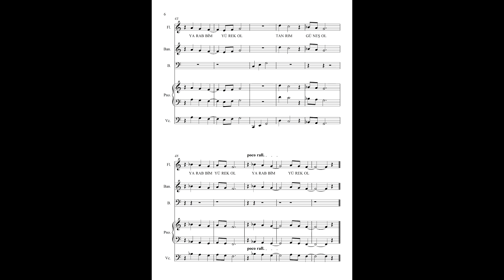İNSANLIĞIN DİRENÇ NOTALARI: Prof.Dr.ŞENEL ÖNALDI&AKIN OK